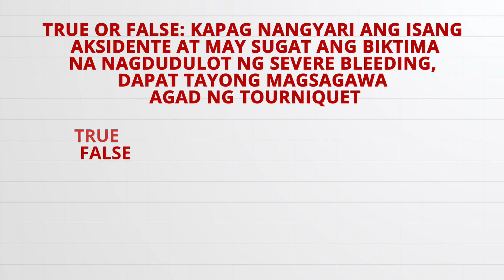How to Stop Severe Bleeding | LIFESAVER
If someone encounters an accident and causes severe bleeding, what can you do to help? Watch this episode and learn vital first aid skills to stop severe bleeding.

For more videos, visit and follow Lifesaverph official social media accounts